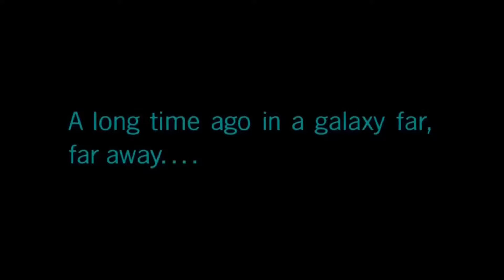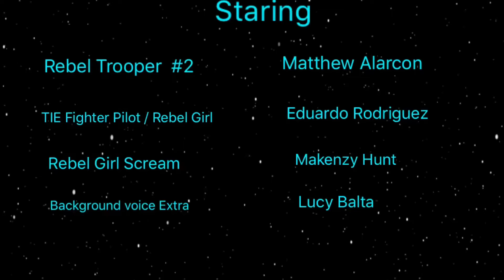Lego Star Wars Imperial Attack (Stop Motion short for film class)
For my photography class we had to make a Season 60 basic Stop Motion. I think I went overboard I hope you enjoy.